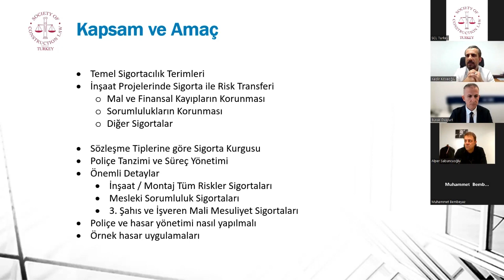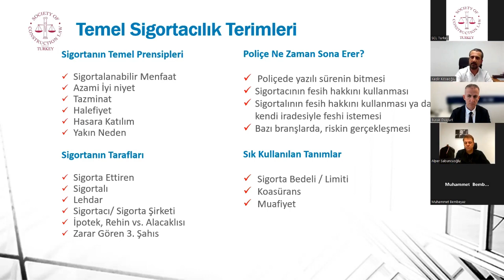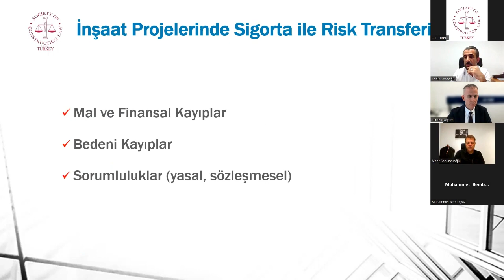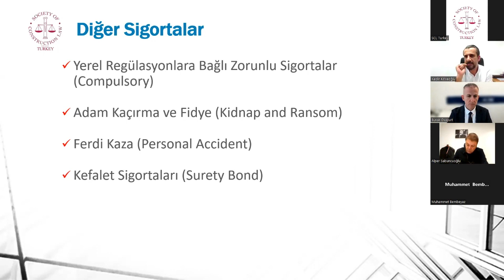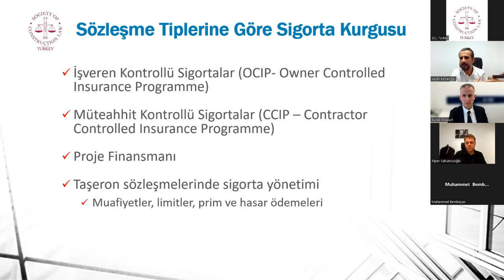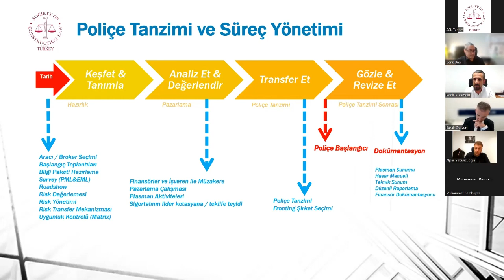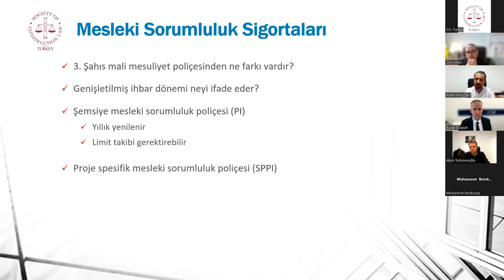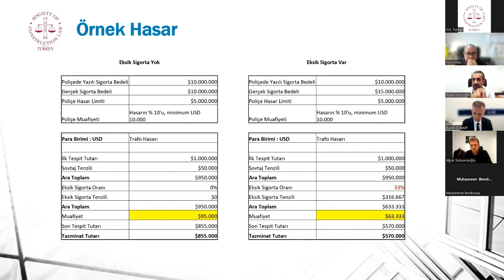İnşaat Projelerinde Sigortalar ve Risk Yönetimi | SCL WEBİNAR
Each speaker delivers its presentation, makes statements, and offers commentary solely on their own behalf and - on an exclusive basis - assumes full responsibility for the content. The views expressed by speakers do not, nor should they be construed as, reflecting the official position of any organization, company, administration, or judicial body. Their statements are personal and should not be interpreted otherwise.

Each speaker shares its insights and knowledge as understood up to the date of the relevant event. Naturally, speakers are free to correct, update, or adjust any inaccuracies and refine their opinions as new information, research, discussions or experiences arise. This may occur on a case-by-case basis or in response to evolving regulations, case law, and broader societal changes.

All intellectual property rights of each presenter are reserved. No part of this compilation may be reproduced, stored, or copied—whether in whole or in part—by any means (electronic, mechanical, magnetic, or otherwise) without the author's permission or proper attribution.

The information shared on this website should not be considered official or universally endorsed advice.